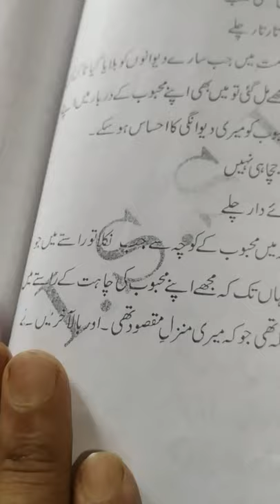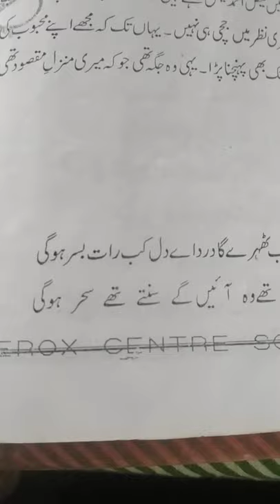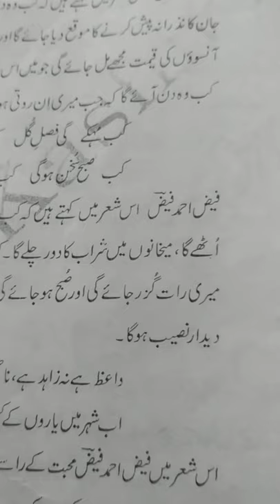Faiz Ahmad Faiz